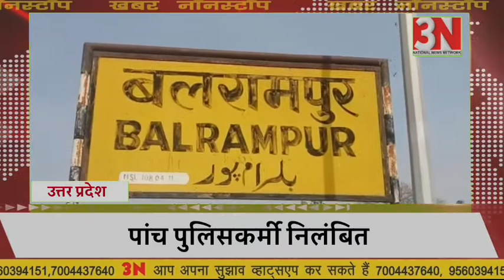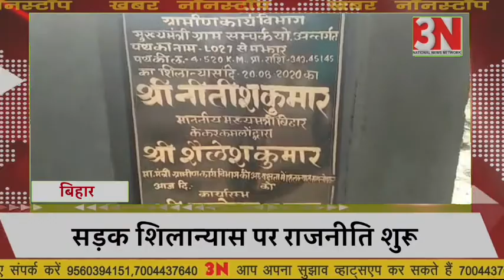ख़बर नॉनस्टॉप 30/08/2020